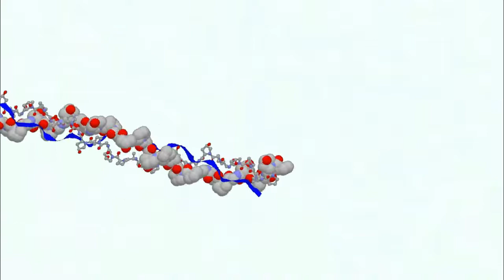Liso orgânica progressiva sem formol absoluty color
progressiva excelente para seu cabelo liso 100% !!